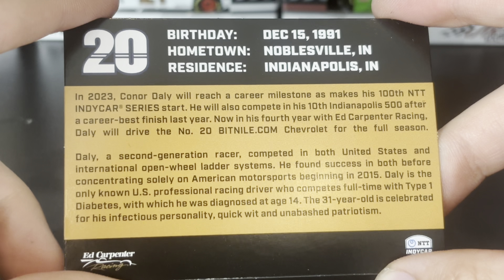2023 Conor Daly #20 BitNile Indycar Diecast